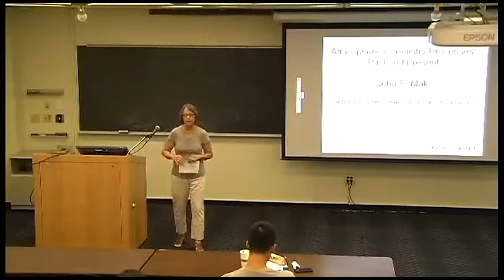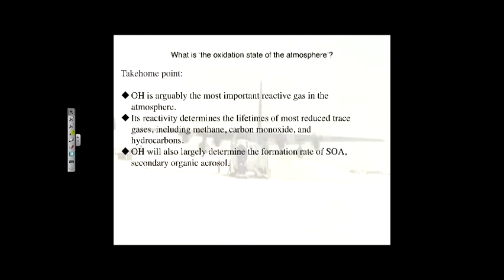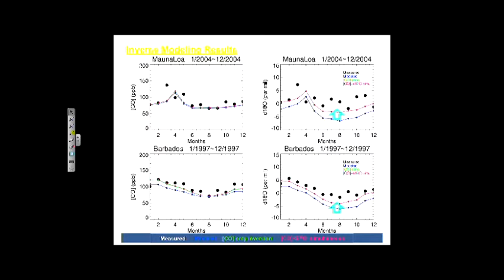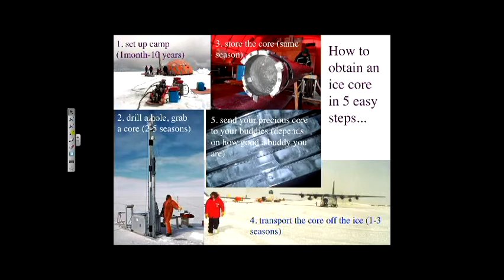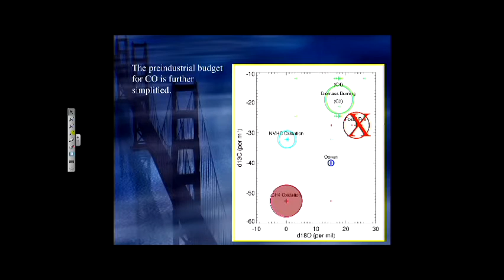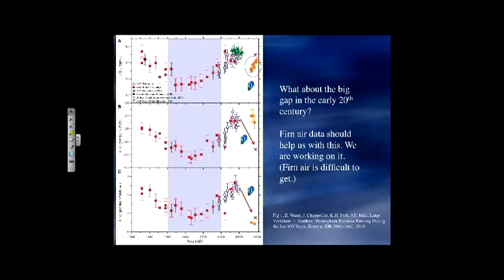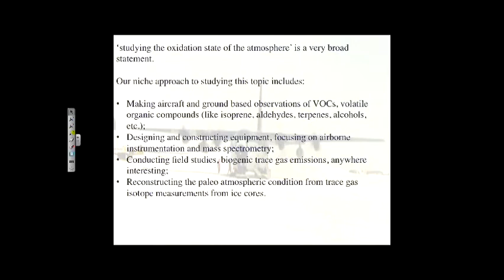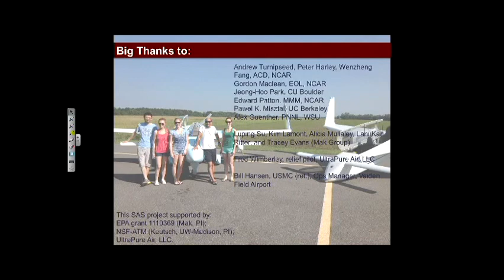SoMAS - Atmospheric Chemistry Processes Past and Present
John Mak from the School of Marine and Atmospheric Sciences at Stony Brook University speaks to SoMAS on Friday September 5, 2014.  Hosted by Josephine Aller

Topic: Atmospheric Chemistry Processes Past and Present